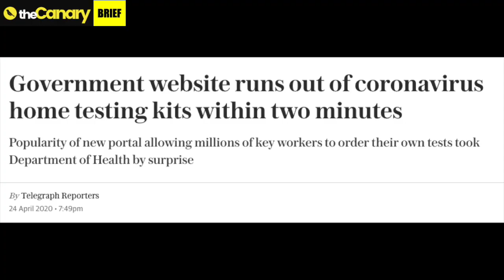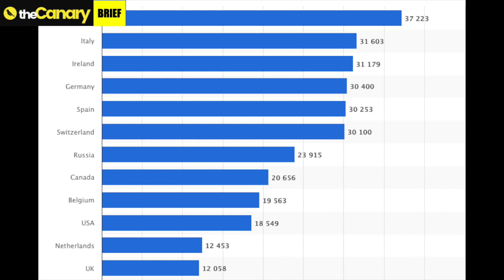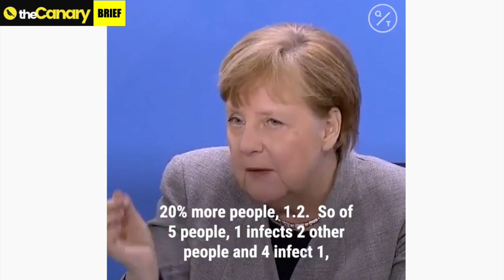Coronavirus: Why the UK's major testing fail kills hope of ending lockdown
Welcome to the first edition of The Canary Brief.

Why is everyone banging on about the UK government's failure to hit 100,000 tests per day by the end of April? As our host Kerry-Anne Mendoza explains: because without it, there is NO safe way to end lockdown.